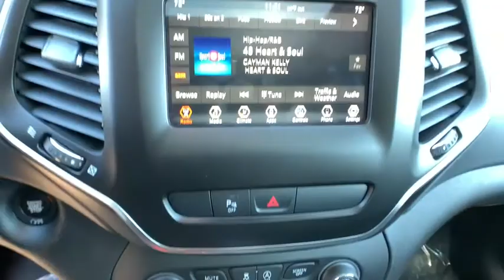2020 Jeep Cherokee Reno, Carson City, Northern Nevada, Sacramento, Elko, NV LD553250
2020 Jeep Cherokee Latitude Plus 4x4 - Stock#: LD553250 - VIN#: 1C4PJMLN3LD553250

Moonroof Heated Seats Satellite Radio Back-Up Camera Bluetooth iPod/MP3 Input 4x4 TRAILER TOW GROUP COLD WEATHER GROUP. EPA 29 MPG Hwy/21 MPG City! Granite Crystal Met. Clear Coat exterior Latitude Plus trim SEE MORE! KEY FEATURES INCLUDE: 4x4 Back-Up Camera Satellite Radio iPod/MP3 Input Bluetooth Aluminum Wheels Blind Spot Monitor Smart Device Integration. Rear Spoiler MP3 Player Privacy Glass Keyless Entry Child Safety Locks. OPTION PACKAGES: ENGINE: 2.0L I4 DOHC DI TURBO W/ESS Acoustic Windshield Active Noise Control System Dual Bright Exhaust Tips 180 Amp Alternator Engine Oil Cooler Base Insulation Group POWER FRONT/FIXED REAR FULL SUNROOF COLD WEATHER GROUP Engine Block Heater Remote Start System Windshield Wiper De-Icer Heated Front Seats Heated Steering Wheel All-Season Floor Mats COMFORT/CONVENIENCE GROUP Remote Start System 115V Auxiliary Power Outlet Universal Garage Door Opener Humidity Sensor Rear View Auto Dim Mirror Power Liftgate Security Alarm Air Conditioning ATC w/Dual Zone Control Premium Air Filter TRAILER TOW GROUP 7 & 4 Pin Wiring Harness Full Size Spare Tire Heavy Duty Engine Cooling Class III Receiver Hitch Trailer Tow Wiring Harness TRANSMISSION: 9-SPEED 948TE AUTOMATIC (STD). EXPERTS CONCLUDE: Great Gas Mileage: 29 MPG Hwy. MORE ABOUT US: At Lithia Chrysler Jeep of Reno our first and foremost goal is to make your car-buying and ownership experience better than any other youve had near Carson City Auburn CA Sparks and beyond. And prepare to have your expectations exceeded. Price does not include $449 Dealer Doc fee taxes and license fees. Price contains all applicable dealer incentives and non-limited factory rebates. You may qualify for additional rebates; see dealer for details.